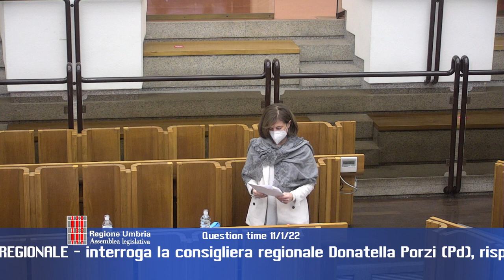Question time di martedì 11 gennaio 2022, parte 3 di 4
SENTIERO DI FRANCESCO E PIANO PAESAGGISTICO REGIONALE - interroga la consigliera regionale Donatella Porzi (Pd), risponde l’assessore regionale Enrico Melasecche;

INTENDIMENTI DELLA GIUNTA REGIONALE RIGUARDO LO SVILUPPO E MANTENIMENTO DEI LIVELLI OCCUPAZIONALI, NEL SETTORE TABACCHICOLO UMBRO – interroga la consigliera regionale Manuela Puletti (Lega), risponde l’assessore regionale Roberto Morroni